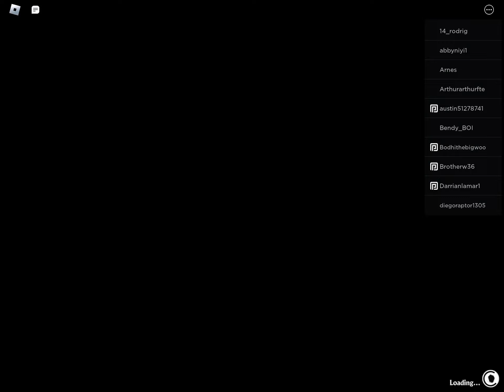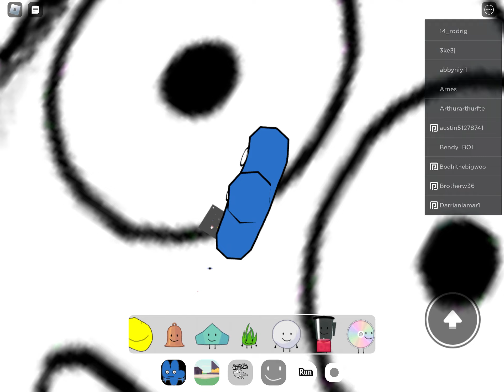September 14, 2022